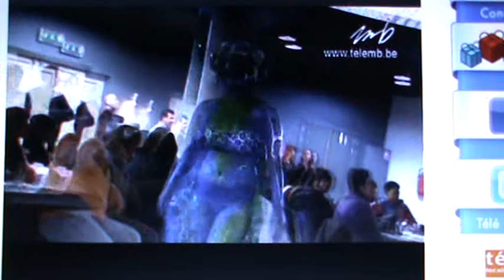BODY PAINTING TELEMB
REPORTAGE  SUR LE DEFILE DE BODY PAINTING DE LA CLASSE DE 2EME MAQUILLAGE DE SPECTACLE DE L'IEPS DE JEMAPPES